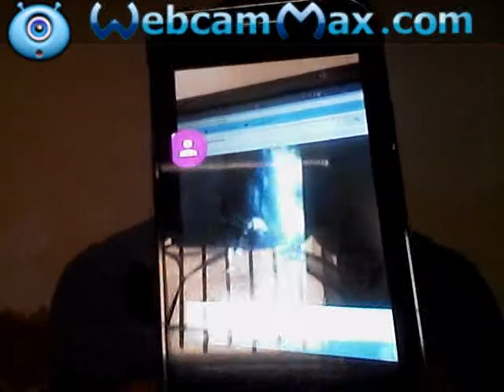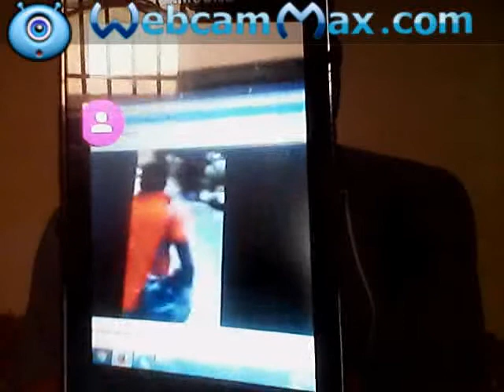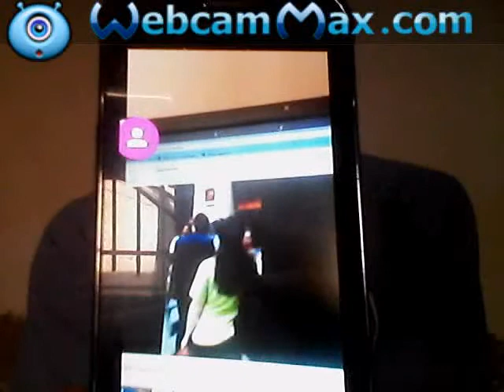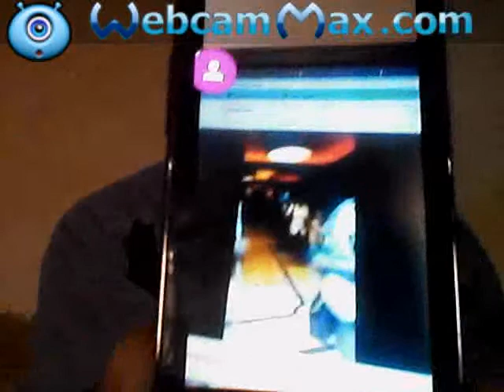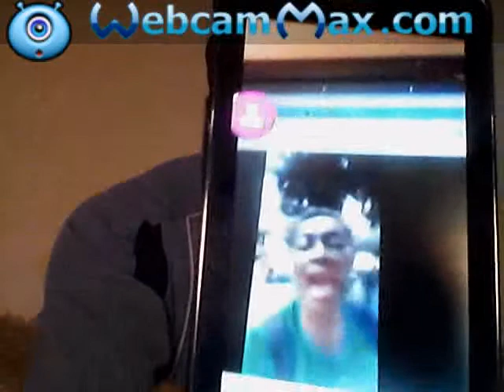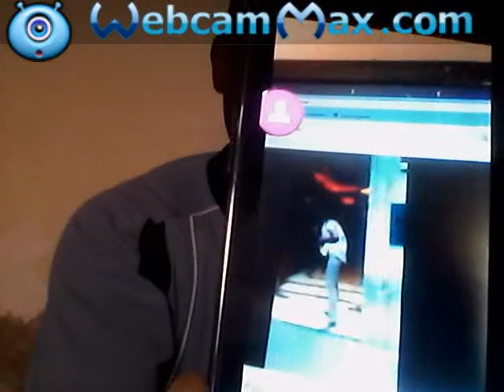MERCI A MAMAN CHRISTINE ZEKOU LA GRANDE RESITANTE